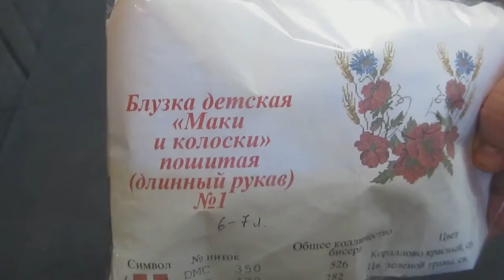ШОК ШИКАРНАЯ ДЕТСКАЯ ВЫШИТАЯ В РУЧНУЮ ДЕТСКАЯ РУБАШКА.